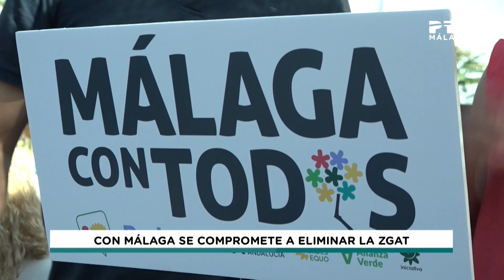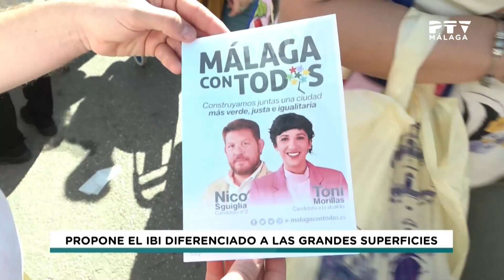📺 Miércoles 3 de mayo 2023 ≫ PTV Noticias Málaga 1ª ed